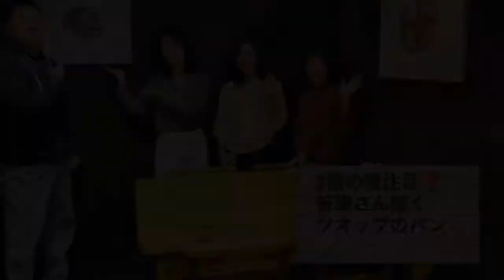松戸のパンの聖地！「ツオップ」2階にパンのアート空間誕生❣️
パン好きには堪らない
「パンの聖地」松戸にあるBackstube Zopf

2階にあるカフェルームの壁に‼️
今日、パン画イラストレーター
笹原由子さんが描いた
ツオップさんのパンの「絵」が
この空間に見事に調和してます。

入口正面には
昨年のISEPAN に出店されていたZopfさんのパンを積み上げて
描いたZopfcombination 🥪

奥の壁は❓
全粒粉のカンパーニュと
ベーマーバルトブロートライ麦パン

シェフの満足した
笑顔が印象的👨‍🍳

美味しい焼きたてのパン
食べながらアートの世界に🖼